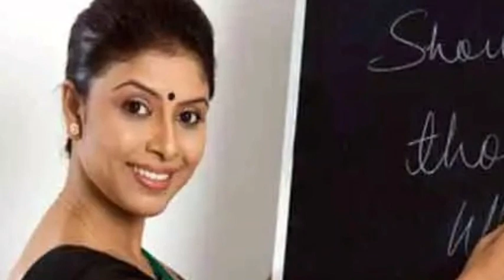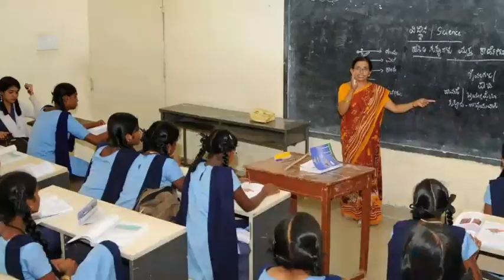School coaching reopening big update l स्कूल कोचिंग खोलने के लिए केंद्र ने तैयार किया मास्टर प्लान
The second wave of corona epidemic is going on in the country and there is every possibility of the third wave coming. Due to this threat, apart from CBSE and ICSE boards in the country, many other state boards have canceled the 12th examinations. Apart from this, the preparations for the new academic session have been completed in Rajasthan, that is why the Rajasthan Education Board has sent a proposal to the Central Government to start the school from June 15, 2021.

जून से अनलॉक की तैयारियां शुरू ll लेकिन कई राज्यों ने बढ़ाया लॉकडाउन ll  lockdown in june 2021

In most states of the country, due to restrictions like lockdown, the cases_of_corona are steadily decreasing. In many states including Delhi, UP, Maharashtra, Haryana, Madhya Pradesh, a significant decrease is being reported in corona cases. In Delhi, the positivity rate, which has once crossed 35 per cent, has now come down to 2 per cent. Amidst all this, the Central Government ordered the States and Union Territories to continue the current guidelines_of covid19_till30_June.

बिहार में कोरोना की नई गाइडलाइन l new coronavirus guidelines in Bihar

Bihar_mein_Lockdown_kab _lagega

new corona guidelines jari in bihar from today l बिहार में आज से लॉकडाउन  school coaching band

bihar_me_school_college_coaching_institute 11april tak band बिहार में स्कूल कॉलेज बंद करने का आदेश

bihar_lockdown_2021 l

बिहार में स्कूल कॉलेज बंद होने की खबर की पूरी सच्चाई .

Lockdown 2021 l School college coaching re close news l बिहार में कोरोना अलर्ट

lockdown in India kab se lagenge fir se lockdown lockdown Janata curfew kya Bihar mein fir se band Honge school college coaching School coaching college reclose in Bihar coronavirus attack again coronavirus latest update coronavirus related news coronavirus patient coronavirus vaccination date coronavirus vaccination number coronavirus Tika kab lagega kya pure Desh Mein lagega log down lockdown in India lockdown in Bihar lockdown in Maharashtra lockdown in Jharkhand lockdown in Delhi lockdown in Madhya Pradesh Lok down in Gujarat lok down in Uttarakhand lock down in Andhra Pradesh lockdown in Assam

lockdownin2021 l दोबारा लॉकडाउन की घोषणा से हड़कंप

coronavirus2.0 lockdown again in india coronavirus lockdown janta curfew School kab khulenge private school kab khulenge Primary School kab khul rahe hain bataiye lockdown Kahan kahan lagega reopening school in Bihar reopening school in Maharashtra Maharashtra Mein Lok down kab tak hai lock down kab se chalu hoga lockdown 2.0 kya fir se lagega lockdown

school college kab se band Honge kya lockdown fir se hoga lockdown in 2021 School reopening in India School reopening in Maharashtra Madhya Pradesh Mein Vidyalay kab khulenge Primary School kab khulenge Primary School reopening in India High School reopening Board exam result board exam 2021 CBSE exam date Modi Rojgar 2 Vidyavihar competition classes School kab khulenge Corona vaccine ki Teesri khurak kab milegi corona news Bihar Corona news update Bihar Corona in Bihar coronavirus cases in Bihar
lockdown in Bihar lockdown School School College Bandh in Bihar Bihar mein School kab band Honge Bihar mein School kab khulenge kab khulenge school college